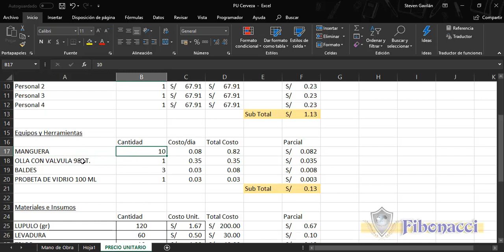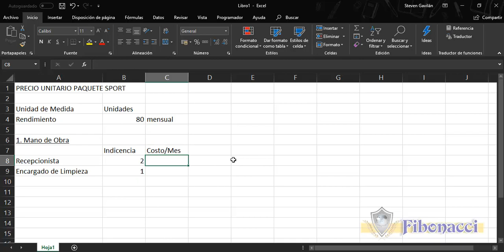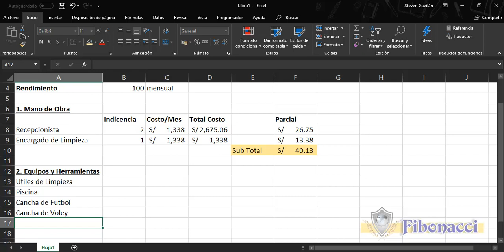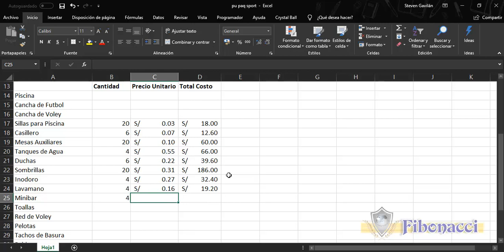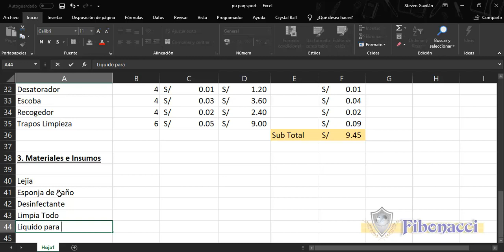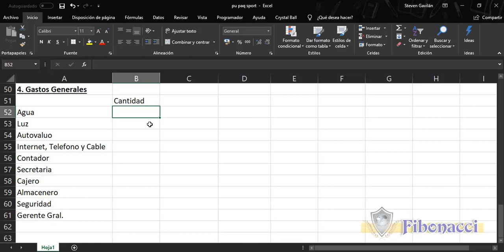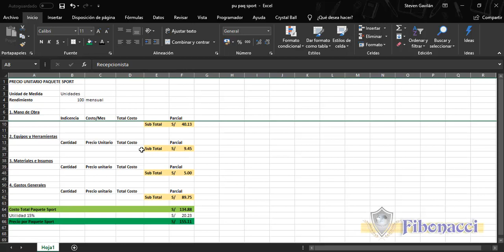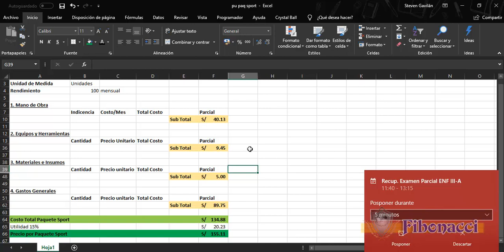Calculo de Precio Unitario CONT V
Vídeo de la Clase del Día 08/05/19